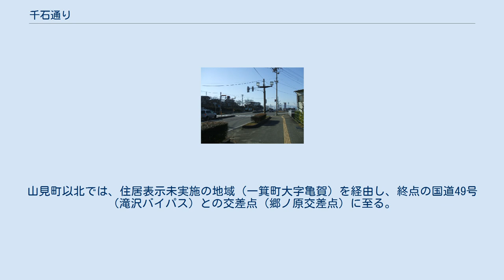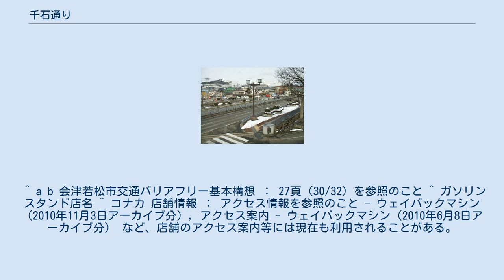千石通り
不動川橋付近 小田橋付近 千石通り（せんごくどおり）は、福島県会津若松市内を通る福島県道64号会津若松裏磐梯線の愛称。
加えて、本項目では同県道の小田橋通り（おだばしどおり）についても記述する。
千石通り・小田橋通りの愛称は会津若松市門田町の市道との交差点から国道49号との郷ノ原交差点までの区間が該当する。
 会津若松市の市街地東側を経由する幹線道路で、主要地方道の一部。
沿線にはスーパーマーケット、レストラン、家電量販店などをはじめとする商業施設が立ち並び、全線が片側2車線で整備されている。
また、会津若松市の交通バリアフリー整備事業では実施の特定経路に指定されている。
加えて、千石バイパスなどと呼ばれることがあったほかや沿線にかつて富士通の関連施設があったため、富士通通りの愛称でも呼ばれていた。
 会津若松市中心市部の混雑を緩和することを狙いとして、昭和後期から整備が進められた。
1969年に都市計画道路亀賀御山線として計画され、国道121号のバイパス道路として事業が進められていたとされる。
開通当初は舗装がされていなかったほか、沿線には農地などが広がっていた。
1974年までに国道49号（滝沢バイパス）側から1682mが開通。
その後、1978年に北側の開通区間の延長1087m、1981年に南側の高田橋通りからの842mの区間の開通を経て、1989年に小田橋北側の区間が開通し、当初計画の区間が全通した。
また、通り名のついた区間ではないが、その後1996年にはこの通りを南に延伸して門田町堤沢地区までの区間が開通している。
 県道起点方面から終点方面の順。
交差する道路について、特記がない場合は会津若松市道。
交差する道路については、左側が上り線側、右側が下り線側。
 小田橋 小田橋は、福島県会津若松市の一級河川湯川に架かる小田橋通りの橋梁である。
昭和50年代には、1975年に架けられた木橋が用いられており、重量制限があり、一方通行であったほか、車道の幅員は3.6mであった。
その後、1977年から1982年にかけて改築が行われ、現在の橋梁が完成している。
現橋梁の長さは71.8m、車道の幅員は13m、歩道の幅員は11mである。
 会津若松市門田町を起点とする小田橋通りは、住居表示が実施された同市市街地東部（天神町、北青木、建福寺前、花見ヶ丘一丁目、宝町、花春町、南千石町）を通過する。
沿線には商業施設のほか、住宅地などが広がる。
また、会津松平氏庭園（御薬園）や鶴ヶ城公園などの観光地も沿線にある。
 続いて北に続く千石通りも、住居表示の実施された同市市街地東部（千石町、東千石一丁目、同二丁目、花畑東、桧町、平安町、滝沢町、山見町）を通過する。
この区間でも、沿線には商業施設が立ち並び、住宅地なども広がる。
山見町以北では、住居表示未実施の地域（一箕町大字亀賀）を経由し、終点の国道49号（滝沢バイパス）との交差点（郷ノ原交差点）に至る。
この区間でも住宅地などの中を通過する。
 ^ a b 会津若松市交通バリアフリー基本構想 ： 27頁（30/32）を参照のこと ^ ガソリンスタンド店名 ^ コナカ 店舗情報 ： アクセス情報を参照のこと - ウェイバックマシン（2010年11月3日アーカイブ分）, アクセス案内 - ウェイバックマシン（2010年6月8日アーカイブ分） など、店舗のアクセス案内等には現在も利用されることがある。
 ^ a b 会津若松市史 10 - 歴史編10 戦後現代 - 会津戦後から明日へ pp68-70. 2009, ^ 会津若松市市政だより ： 時間散歩 千石バイパス ^ a b c 会津若松建設事務所100周年記念誌 ^ 角川日本地名大辞典 7 福島県 p217, 1981